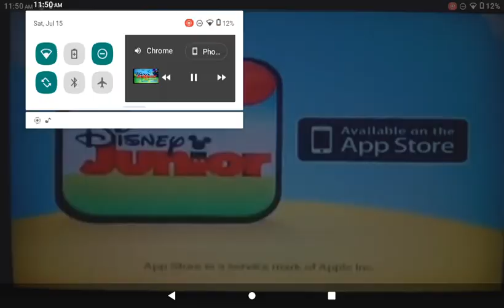July 15, 2023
Chloe, Riley and Carys help a mother turtle find her newly hatched babies.